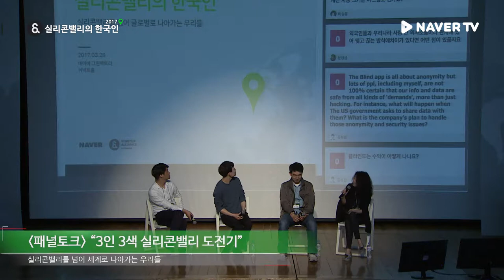[실리콘밸리의 한국인 2017] 패널토크2 “3인 3색 실리콘밸리 도전기” (모더레이터 알토스벤처스 박희은 수석심사역)